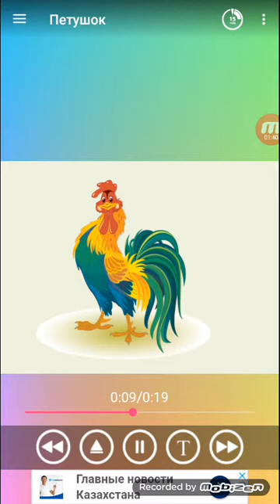Потешки для малышей